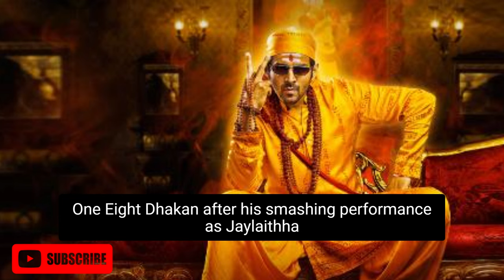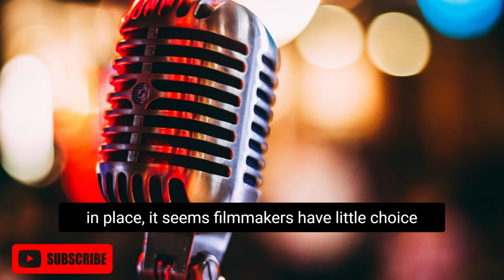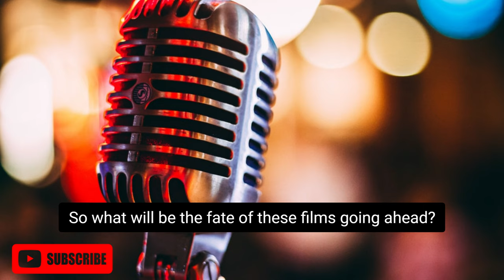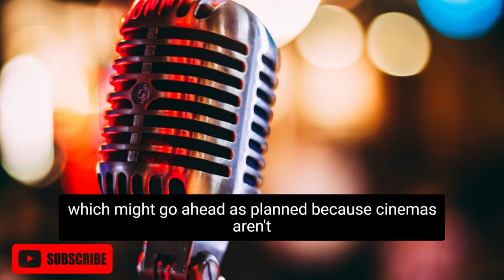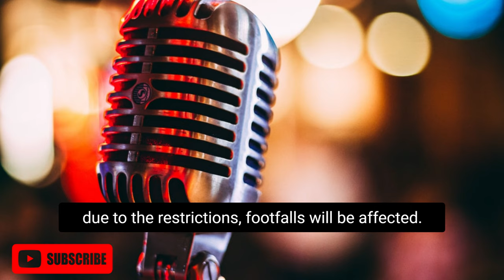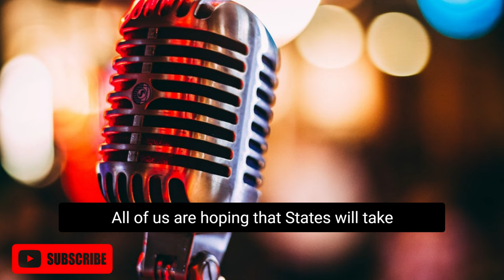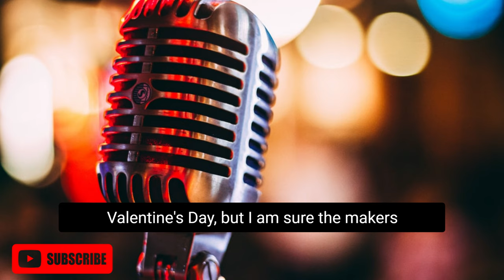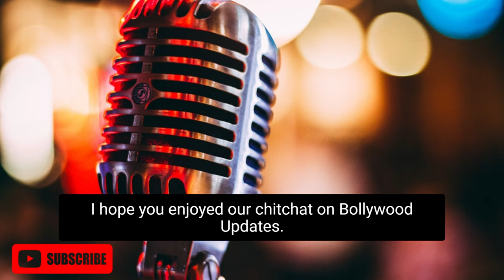Top Bollywood Anticipated Movies in 2022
Jersey
Prithviraj
Attack
Gangubai Kathiawadi
Jayeshbai Jordaar
Shamshera
Bhool Bhulaiyaa
Dhaakad
Laal Singh Chadha
Gehraiyaaa
RRR
Bachchan Pandey

1. Jersey

A remake of the 2019 Telugu movie, this one is based on sports. Starring Shahid Kapoor, as a former cricketer who returns to the game for his son's sake, alongside Mrunal Thakur, and Pankaj Kapur. The film was earlier slated to release this month, however due to current circumstances, it has been postponed until further notice. We do hope we get to witness the magic of this movie on the big screen.

 2. Prithviraj

We have all read about it in the history but watching it getting conceptualised is something only Bollywood can do. Starring Akshay Kumar, the film is based on life of Prithviraj Chauhan a king from the Chahamana dynasty. It features Akshay Kumar as Prithviraj Chauhan. Not just that, Manushi Chhillar makes her Hindi film debut by playing her role Sanyogit. The movie is slated to release in January but again has been postponed due to Omicron.

 3. Attack

An action thriller film after a long long time. Based on hostage crisis, the storyline is inspired by true events. John Abraham is not only acting here but producing the movie too. Alongside John, Attack features Jacqueline and Rakhulpreet.

4. Gangubai Kathiawadi

The most awaited film directed by Sanjay Leela Bhansali. It's been a while we saw a grand movie on the 70mm and looks like we will witness it this year. The movie shows the journey of young Ganga who within no time marks her own territory and becomes Gangubai – a madame in the red light area of Kamathipura. Starring Alia Bhatt, the promo has already garnered a lot of attention.

5. Jayeshbai Jordaar

As the name suggests, it's a Gujarati inclined one. The film stars Ranveer Singh as the titular Gujarati man who believes in equal rights between males and females in the society. It also marks the Hindi debut of Shalini Pandey who was in Arjun Reddy.

 6. Shamshera

We haven't seen Ranbir Kapoor in quite a while. Earlier Brahmastra got shelved and now Shamshera. But hopefully we will see the two biggest releases from the actor this year. Shamshera stars Ranbir Kapoor in a father son double role. Sanjay Dutt will play the villain the film and Vaani is the actress. It is scheduled to release theatrically on 18 March 2022.

7. Bhool Bhulaiyaa

In over two years, despite the pandemic, we have only seen Kartik Aryan's popularity increase. There are girls outside his house screaming his name out loud, men getting tattoos and people at the airport trying to catch a glimpse of him. Despite a short career graph the actor has made an immense fan following. The actor will next be seen in a horror comedy Bhool Bhulaiyaa, a sequel to the Akshay Kumar one.

8. Dhaakad

After he smashing performance as Jayalalitha, Kangana Ranaut is all set to don another brilliant character. Dhaakad is about a fierce and tough international spy who embarks on an action-filled adventure. Kangana with guns blazing will be quite a sight to watch. Featuring alongside Kangana are Arjun Rampal and Divya Dutta.

 9. Laal Singh Chadha

 A remake of the 1994 American film Forrest Gump, the film stars Aamir Khan in the lead role along with Kareena Kapoor and Naga Chaitanya, yes his Hindi film debut.

10. Gehraiyaaa

A couple people are dying to watch. Deepika Padukone and Siddhanth Chaturvedi and Ananaya Panday

11. RRR

It is a fictional story about two Indian revolutionaries, Alluri Sitarama Raju (Charan) and Komaram Bheem (Rama Rao), who fought against the British Raj and Nizam of Hyderabad respectively.

12. Bachchan Pandey

 Starring Akshay Kumar, Kriti Sanon and Jacqueline Fernandaz, the movie is an action comedy one. And the movie is all set to feature on March 4, 2022.